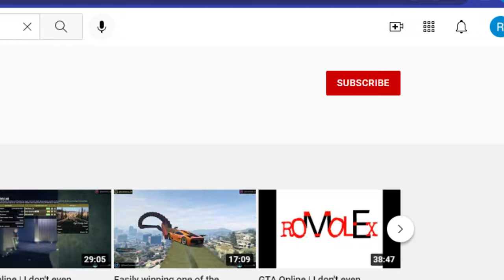Choo-Choo Charles | NPC: John Smith